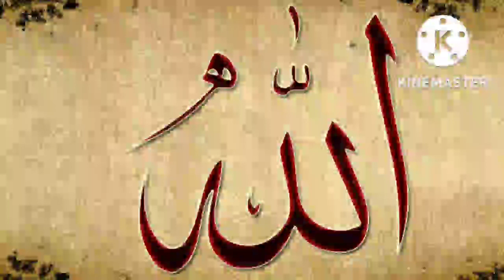हज़रत नूह अलहिस्सलाम का वाक़िआ!The story of Hazrat Noah al-Hissalam